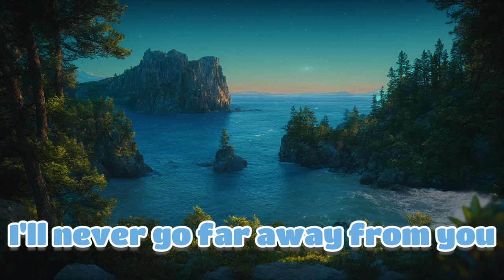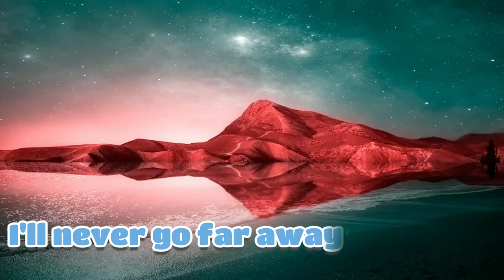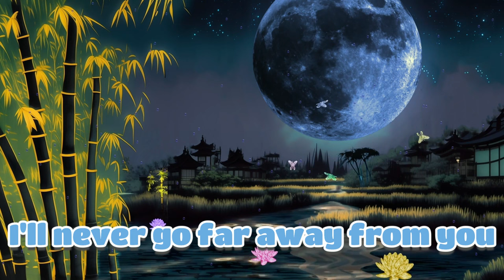I'll Never Go - Nexxus (Cover by LSMC)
The song by Filipino rock band, Nexxus, was the group's first single from their debut album, 'Pictures In My MInd', released in 1994. For this song, they were awarded 'Best Pop Recording' by the Philippine Association of the Record Industry (PARI) during the Awit Awards night.  The song was written and arranged by Pett del Rosario, Frank Singcol, and Erwin dela Cruz. The song was covered in 2005 by Erik Santos, which was the theme song of 'Stained Glass' followed by the box office hit movie in 2007, 'One More Chance'.  It was also covered by American Pop singer David Archuleta from his very first Filipino Album, 'Forevermore' in 2012.